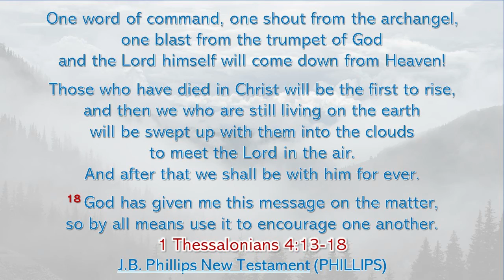1 Thessalonians 4:13-18 - J.B. Phillips - In fond memory of Sven Öhman, friend and brother in Christ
Psalm 116:15 NIV "Precious in the sight of the Lord is the death of his faithful servants."
Revelation 14:13 NIV Then I heard a voice from heaven say, “Write this: Blessed are the dead who die in the Lord from now on.”
“Yes,” says the Spirit, “they will rest from their labor, for their deeds will follow them.”"

1 Thessalonians 4:13-18 J.B. Phillips New Testament (PHILLIPS)
"Now we don’t want you, my brothers (and sisters), to be in any doubt about those who “fall asleep” in death, or to grieve over them like (those) men who have no hope.

After all, if we believe that Jesus died and rose again from death, then we can believe that God will just as surely bring with Jesus all who are “asleep” in him.

Here we have a definite message from the Lord. It is that those who are still living when he comes will not in any way precede those who have previously fallen asleep.

One word of command, one shout from the archangel, one blast from the trumpet of God and the Lord himself will come down from Heaven!

Those who have died in Christ will be the first to rise, and then we who are still living on the earth will be swept up with them into the clouds to meet the Lord in the air. And after that we shall be with him for ever.

18 God has given me this message on the matter, so by all means use it to encourage one another."
1 Thessalonians 4:13-18 J.B. Phillips New Testament (PHILLIPS)